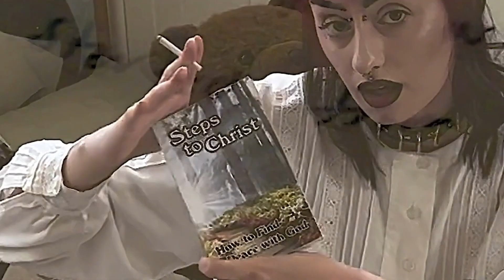VOIID - 'The Bedroom' (Official Audio)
VOIID - 'The Bedroom'

Produced and Mixed by Matt Cochran at Birthday Boy Studios
Mastered by Matthew Gray
Visuals by Kate McGuire & Anji Greenwood

Lyrics:
where did we come from
started from parted homes
the world is big
we are small
call her my best friend
go make our beds
will we miss them

moving fast once was falling
down a rabbit hole
to this we owe
up a flower grows
held my close hand
fill in the blanks
with two we hadn’t met

a room is all is where we began
spoke of dreams big enough to see and
held the name tightly in our hand
promise her I’d never drop them

if they’d fall out from under our heads
go see the room where it all began
where we dreamed of where we were then
before two were met and no one was listening

have we said all we wanted?
have we met all we've fronted?
have we fed all our hunger?
is this end all they wanted?

there since we left from
home where we were born
open the door
but we’re too scared to look
she held my close hand
tuck me in bed
i’m glad we met